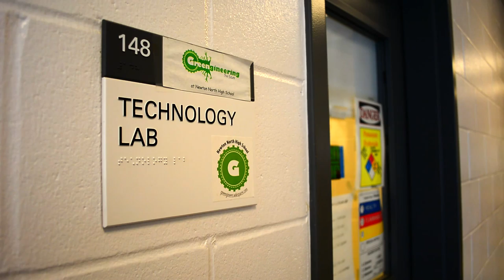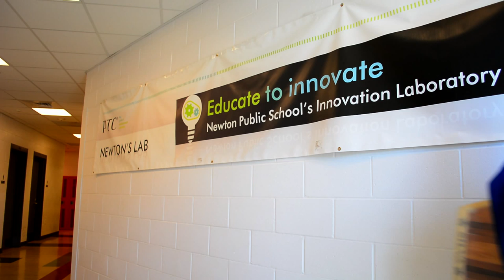We Are The Greengineers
The Newton North High School Greengineering lab has become a national and international hub for students and educators in engineering, environment, business, the arts/humanities, and education to learn to work together to solve big problems in a human centered way.